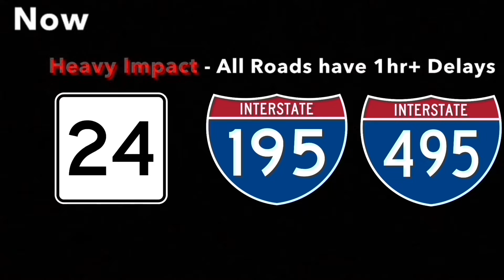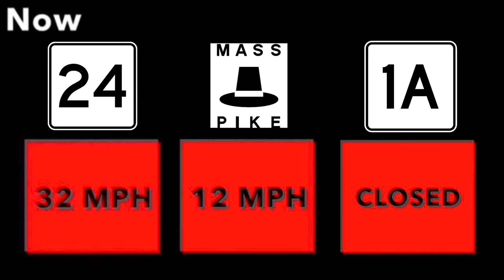Cloud of Tephra - Robert A Wolf (Aired September 2009)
September 2009 Playlist *Please refrain from requesting any assets or asking any questions about them or they will result in comment deletion*